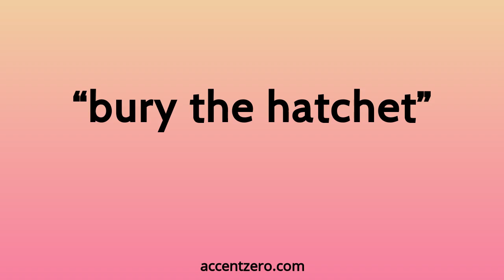Pronounce "bury the hatchet" - Chinese accent vs. native U.S.